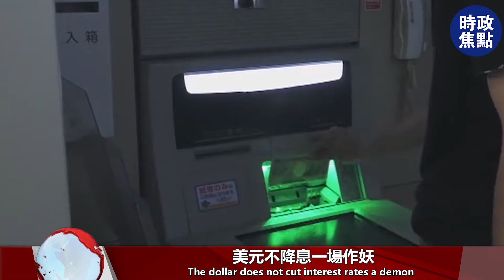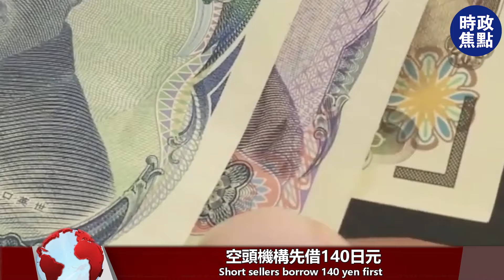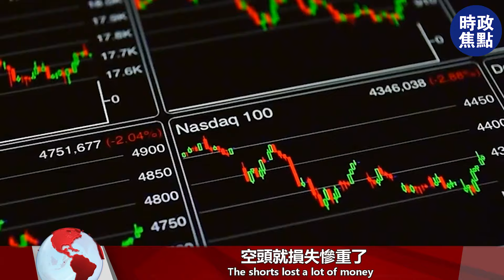最新消息！美元不降息，美國空頭大刀，向日元頭上砍去，人民幣小勝一局！| 時政焦點